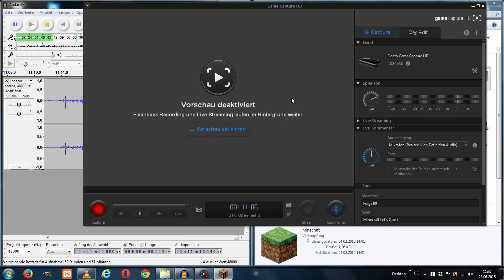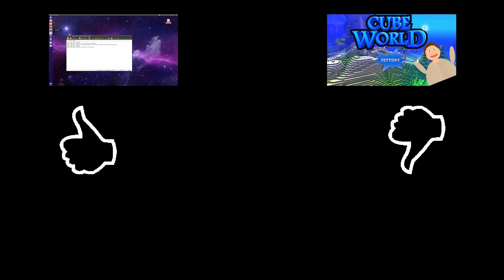Minecraft Let's Quest Folge #090 [HD] [German]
⇓⇓Klick mich ⇓⇓

Ich Wird mich sehr über einen Daumen Freuen oder noch besser noch ein Abo.